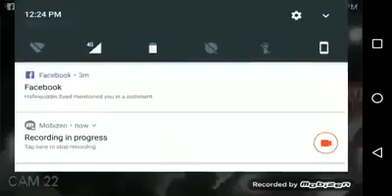शिवाजी के गोदमें मूर्छित पडे पुजारी, CCTV में कैद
पूजा करते समय दिल का दौरा पडनेसे हुई उनकी मृत्यु हुई मगर चमत्कार ऐसा हुवा की वे फिर से जीवित हुए,
यह घटना (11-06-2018) CC tv में कैद हुई ,
भीमवराम, पंचरामम,
 आंध्रप्रदेश हुई घटना.

ॐ नम: शिवा, वाईरल मैसेज, youtube, whether, USA, UK, India, Hindu,